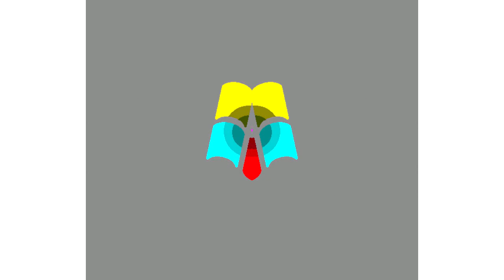All Windows Animations From MS Paint in G Major 719